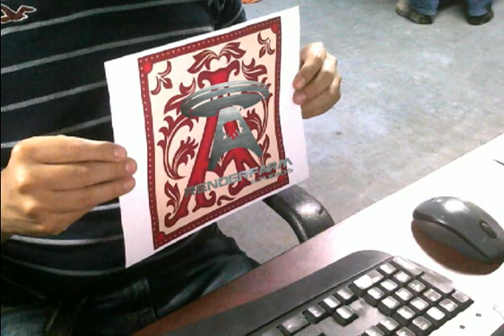Test de Realidad Aumentada